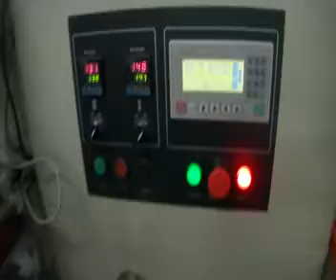【snacks packing machine 】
snacks packing machine ( pillow packing machine for snacks ) vertival packing machine for snack )
【2012 year the best choice packing machine.】
Have a best service .